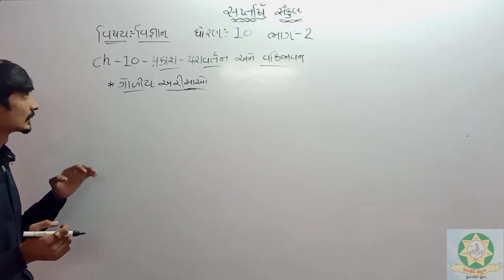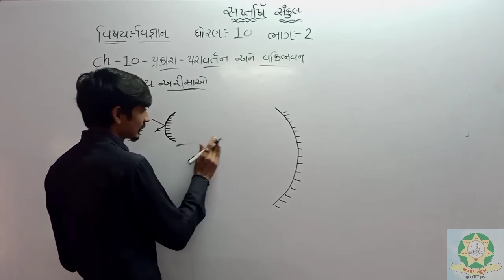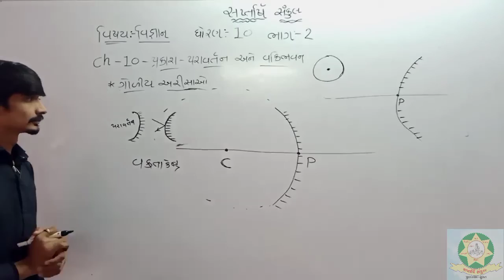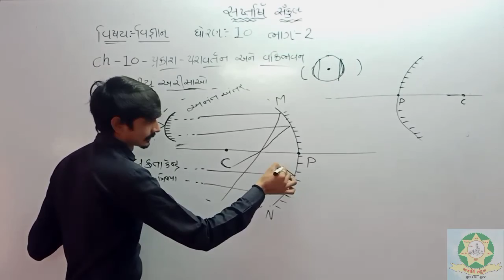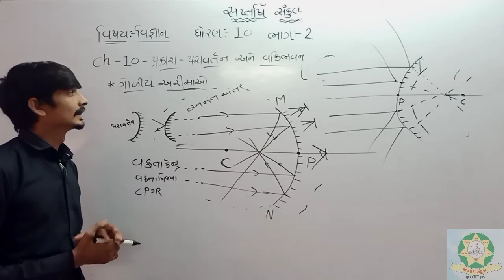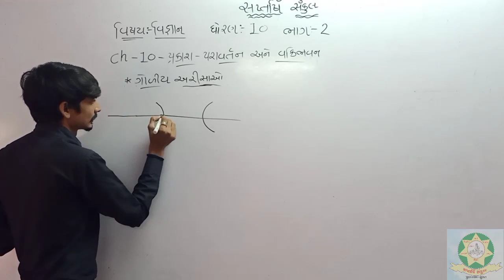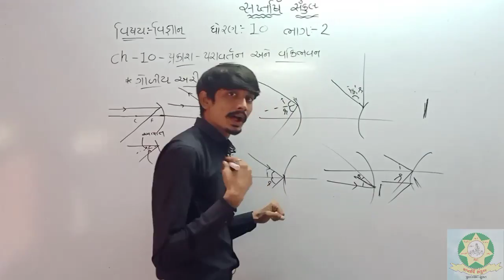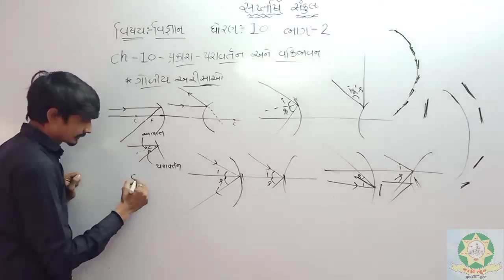Std 10 Science Chap 10 Part 2